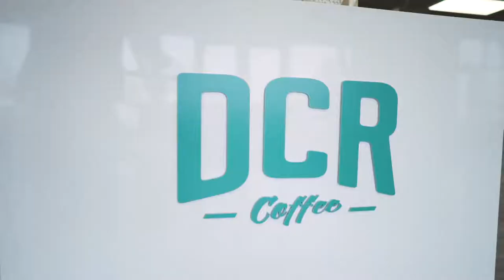12 Dillanos Coffee